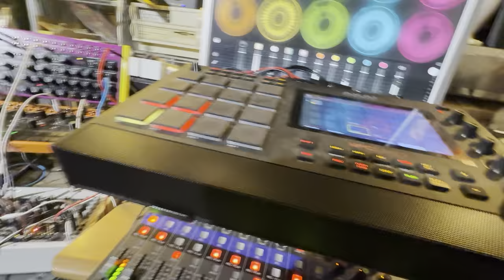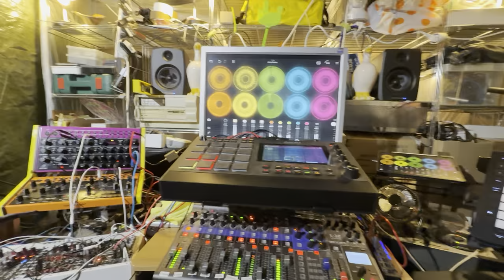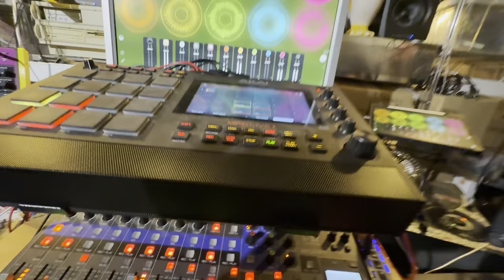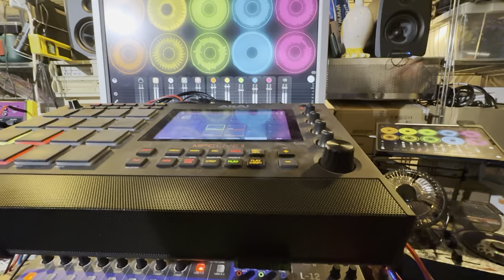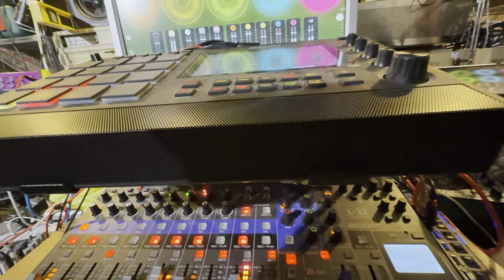Only Better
Like Lee Majors, who was rebuilt "Only Better" for 6 million 70s dollars, this E-major song is "Only Better" (YMMV).